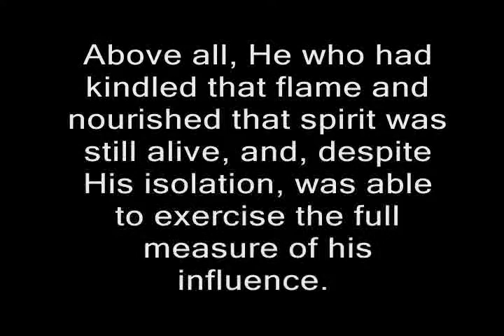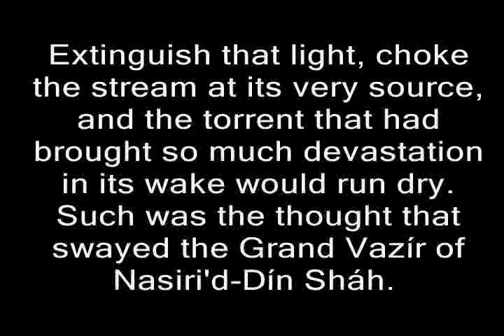Baha'i Analogy to the Covenant in Matrix Ending